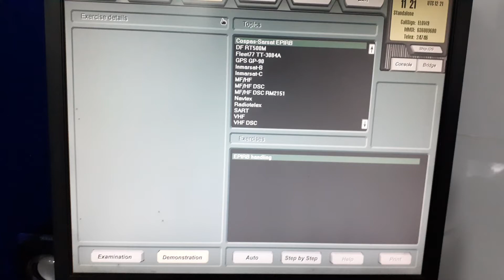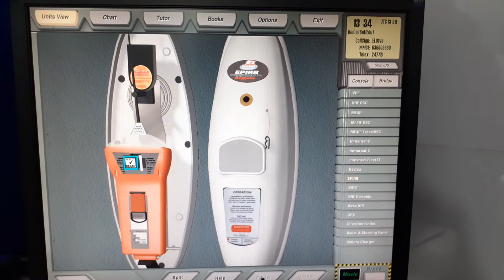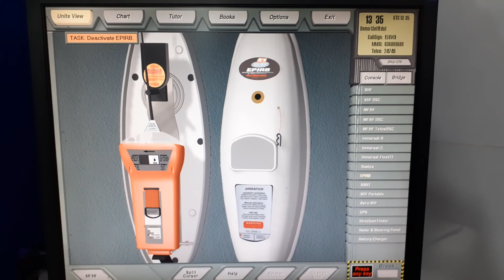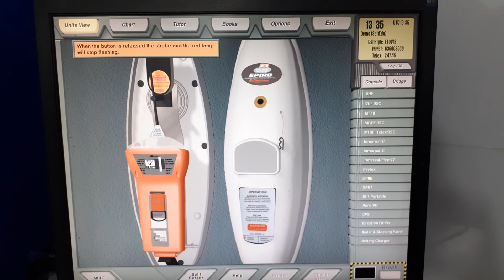Mc Murdo E3 EPIRB operation, GMDSS Practical